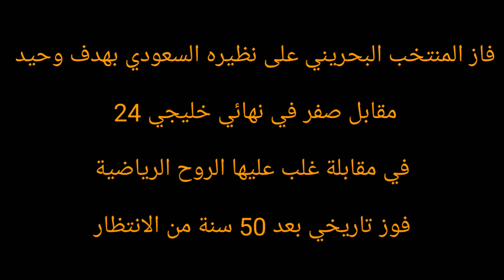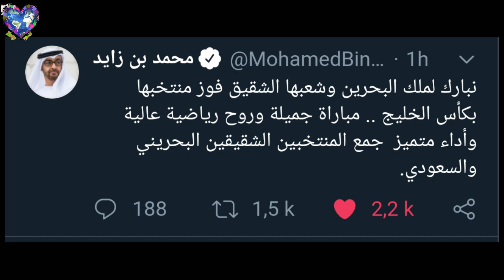تأثر وبكاء شيماء سبت بفوز منتخب البحرين التاريخي على نظيره السعودي/تهاني للبحرين من أمراء الخليج